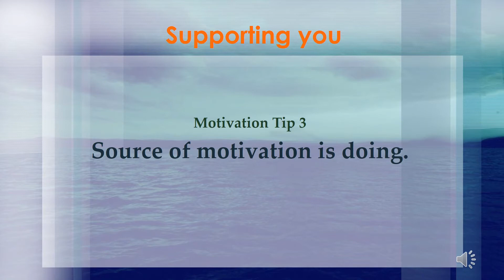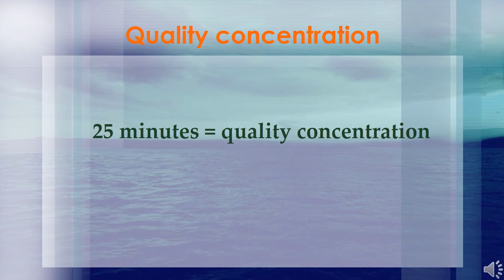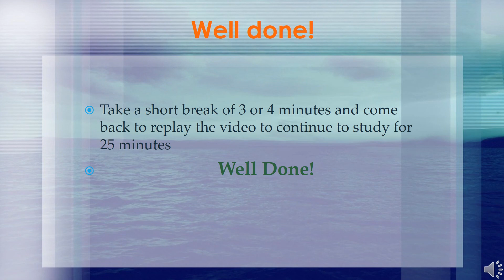Motivation to Study Tips Leading the Current Field With Quality Concentration and Study Music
Priming your mind for study - no more procrastination. This video also comes as a pure visual presentation without voice narration.

Motivation to Study 2021: Best 3 Tips Combining with Quality Concentration and Study Music

Acknowledgements:
Photo by AbsolutVision on Unsplash

We strive to write and create high quality videos with the  purpose to try and help students study effectively. This video is produced with genuine care for students who use them.